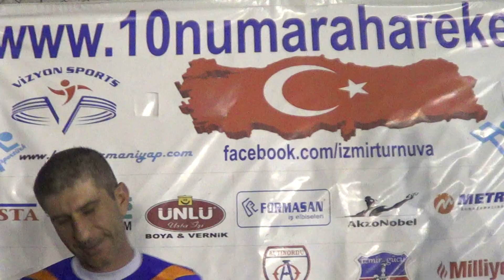GÜNAYDIN GRUP RÖPORTAJ